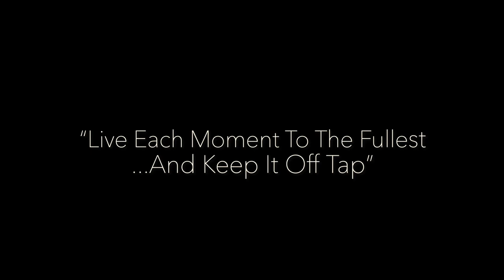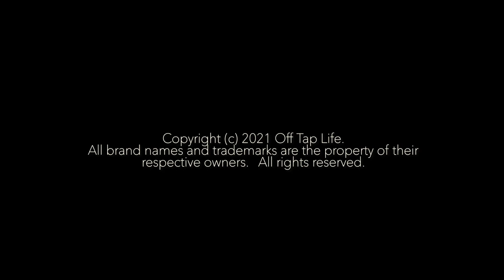REACTING TO METALLICA - Nothing Else Matters (Live Nimes 2009) IN MY VAN REACTION!!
🔆 SUPPORT ME

🔆 MY OFF TAP REACTION CHANNELS

🔆 MY VAN LIFE & OFF GRID CHANNELS

🔆 MY OTHER OFF TAP CHANNELS

🔆 MY MUSIC

🔆 MY HOMIE